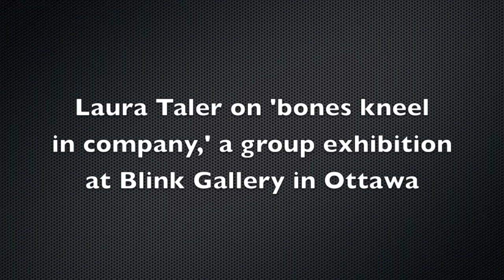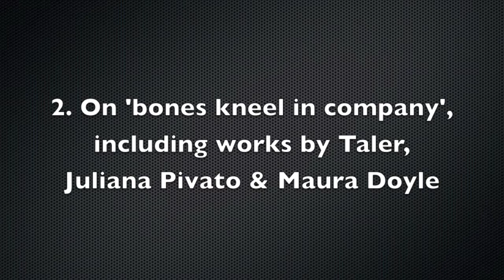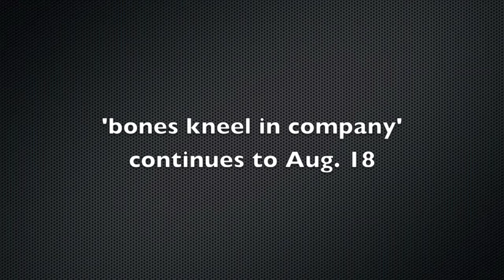Laura Taler on Blink Gallery and interactive art show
Ottawa artist Laura Taler talks about 'bones kneel in company,' an interactive exhibition at Blink Gallery in Ottawa, Canada. August 2013, video by Peter Simpson, Ottawa Citizen,